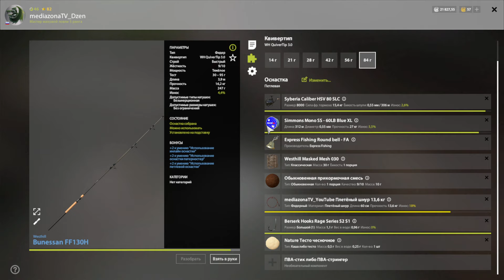Русская Рыбалка 4 Острог Карп Лещ 24 11 24